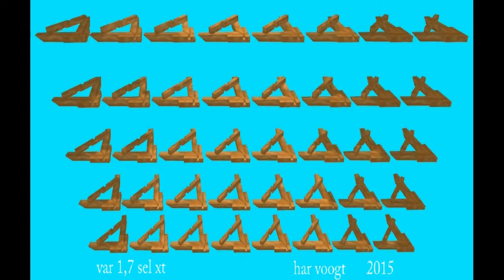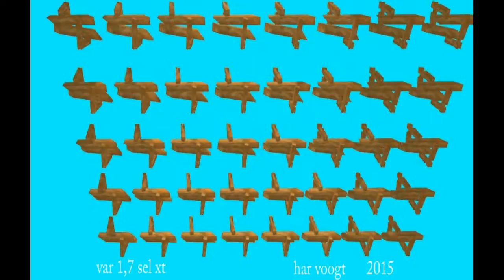var 1 7 b 19 sel 01xt